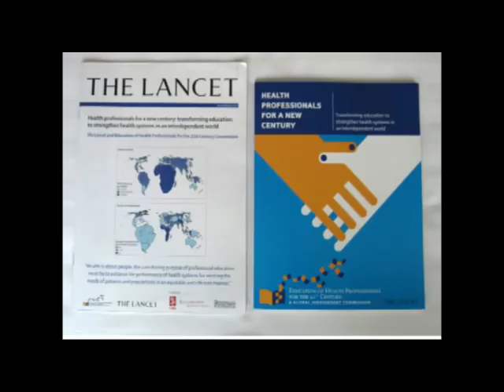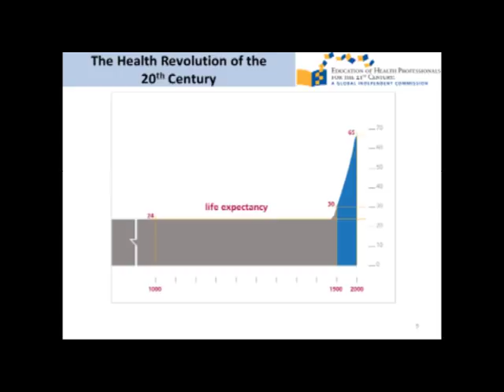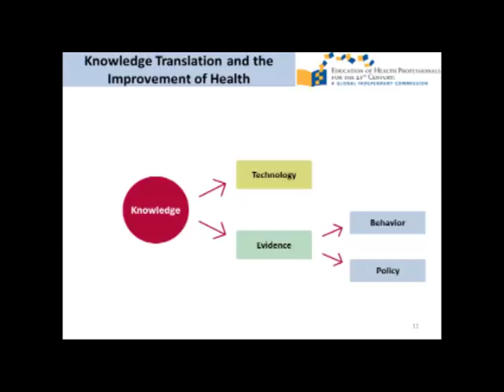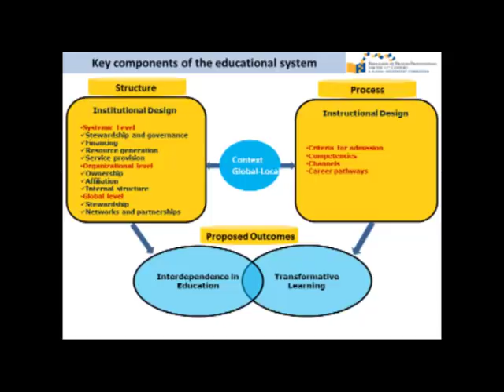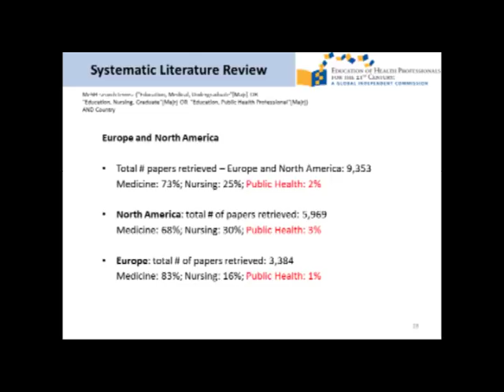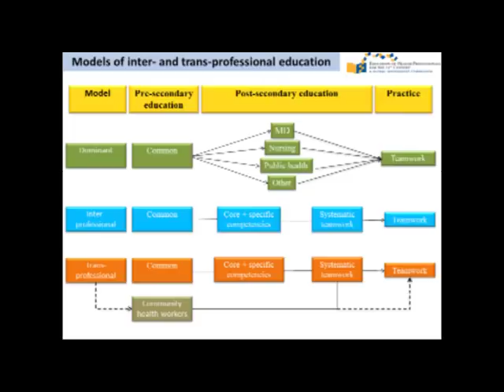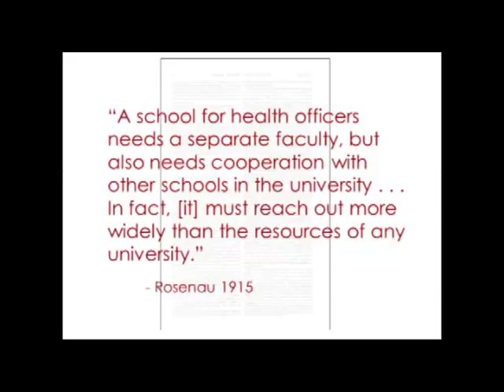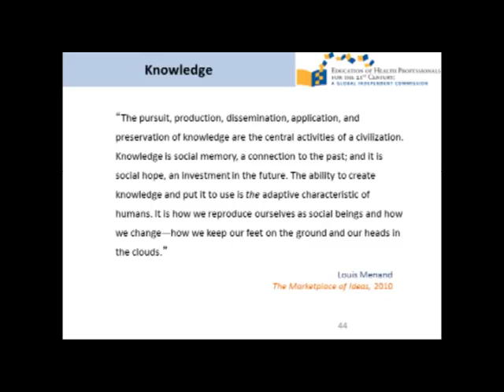Health Professionals for the 21st Century: Transforming Education for an Interdependent World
Julio Frenk, Dean, Harvard School of Public Health